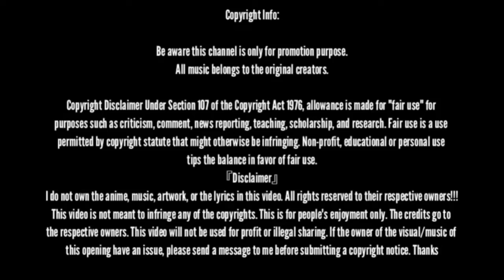Ergo Proxy • Opening | Labios Compartidos - Maná (REMAKE)